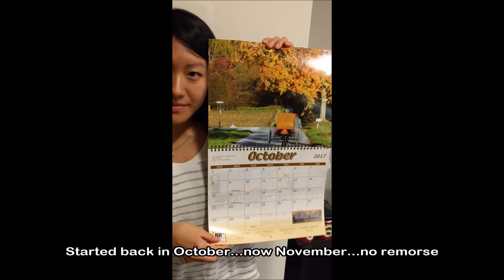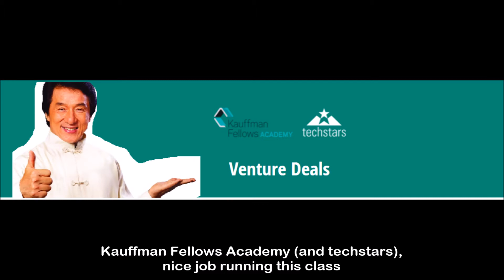Venture Deals November 2017: Bay Bridge Capital